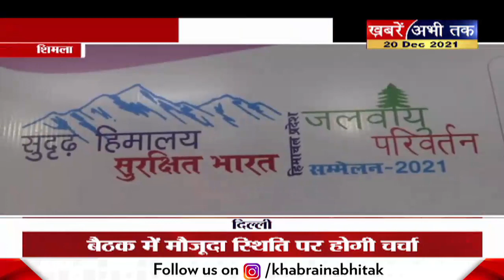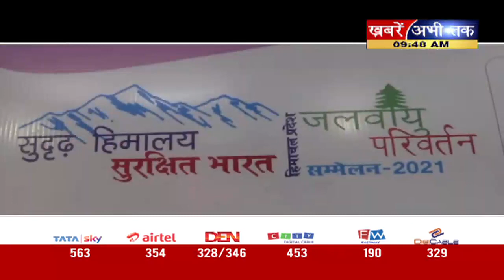हिमाचल में जलवायु परिवर्तन को लेकर बैठक खत्म, ग्लेशियर को पिघलने से कैसे रोका जाएगा ?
हिमालयन रेंज में जलवायु परिवर्तन के प्रभावों और ग्लेशियर पिघलने को लेकर शिमला में मंथन हुआ. इससे निपटने के लिए दो दिवसीय "सुदृढ़ हिमालय सुरक्षित भारत" कॉन्क्लेव में 7 सूत्रीय एक्शन प्लान तैयार किया गया, जिसे केंद्र सरकार को भेजा जाएगा ।